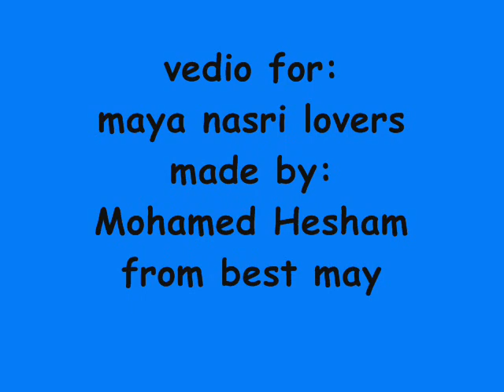maya nasri -3aref eh with her photos and vedios.plz comment